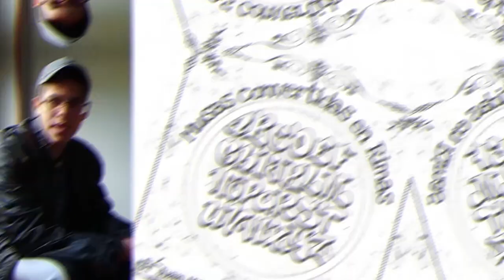ERES (Sesión de Autor a modo BookTube)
Segundo recorrido por las letras de mi Audiolibro MUSAS CONVERTIDAS EN RIMAS. Sesión de Autor a modo BookTube del poema ERES.

ERES forma parte de mi Audiolibro MUSAS CONVERTIDAS EN RIMAS y en su caso unimos voces mi hermana y yo para regalarles ese poema.

AUDIOLIBRO DISPONIBLE COMPLETO EN TODAS LAS PLATAFORMAS DE LIBROS Y AUDIOLIBROS Y CADA POEMA TAMBIÉN DISPONIBLE EN FORMA DE PODCAST EN TODOS LOS SERVICIOS DE MÚSICA EN STREMING
Mis Audiolibros

📚 *AUDIOLIBRO DISPONIBLE EN TODAS LAS APPs Y PLATAFORMAS DE LIBROS PARA SU COMPRA O DESCARGA*

Musas Convertidas en Rimas

Juan Manuel Ledesma Mendoza

Juani Ledesma Mendoza

Mi Audiolibro - Musas convertidas en Rimas

Juani Ledesma Mendoza

Juani Ledesma Mendoza